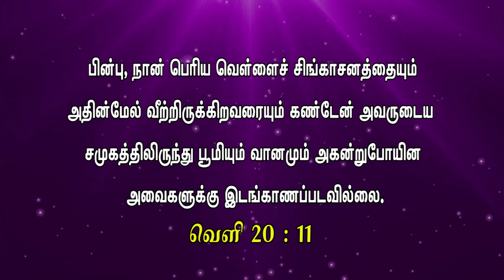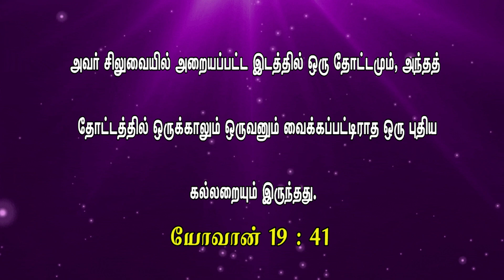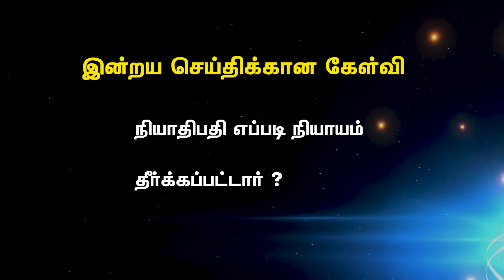Isaiah 53 ,ஏசாயா 53 , lesson - 09 , 18 . 04 . 23